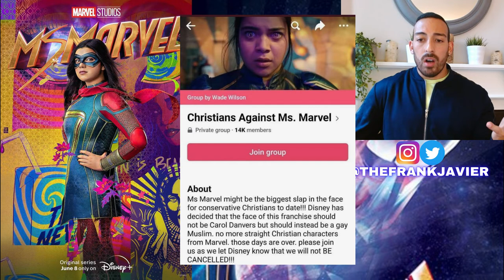Ms. Marvel Ep. 1 Review | Fun, charming, and fresh new Marvel show on Disney + | Frank Javier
In this video, I review the first episode of Marvel's new show Ms. Marvel now streaming on Disney Plus.